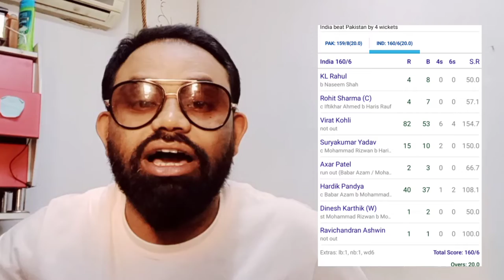आखिर इंडिया-पाकिस्तान के खेल में रोमांच 🇮🇳❤️🇮🇳🤙 indvspak world cup2022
Our channel:
UCtHGH0UXavgnOMxCvpQQcOA